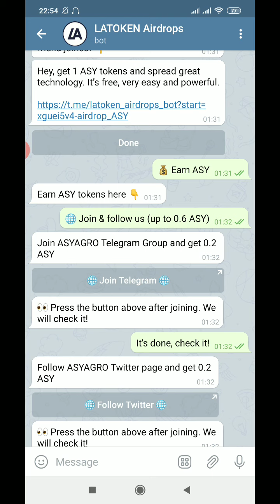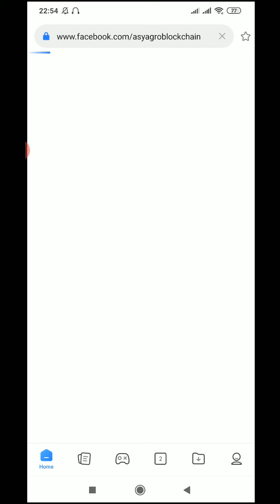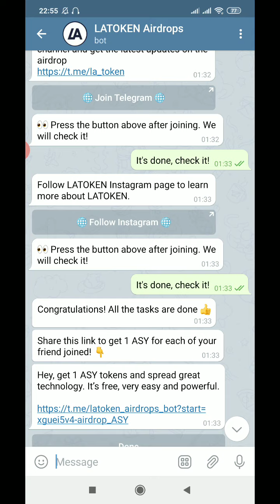Latoken new airdrop ASY token airdrop joining rules- latoken airdrop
latoken new airdrop 2020
how to join latoken airdrop
ASY airdrop join
latoken asy token